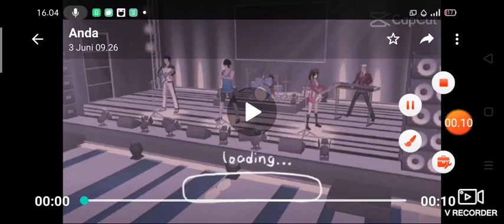Kalian setuju apa tdk kalo rumah ini saya dekorasi dan dibagikan id nya?😘